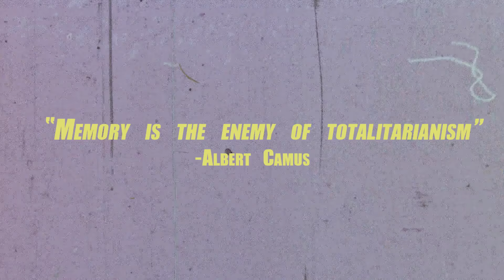Julian Casablancas Interviews Henry Giroux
The Strokes singer interviews renowned cultural critic in wide-ranging talk on big banks, deceptive journalism and democracy.